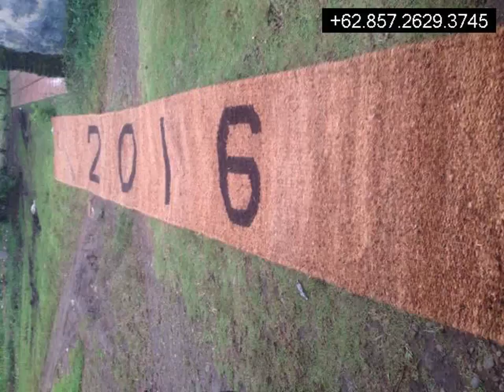Distributor Cocomesh Penukal Abab Lematang Ilir,+6285726293745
Distributor Cocomesh Penukal Abab Lematang Ilir,

Cocomesh
Coirnet
jaring sabut Kelapa
Coir Geotextile
Coco log
Coir Log

dll